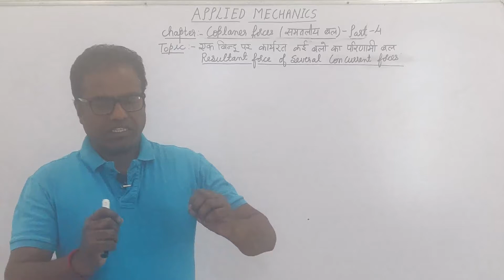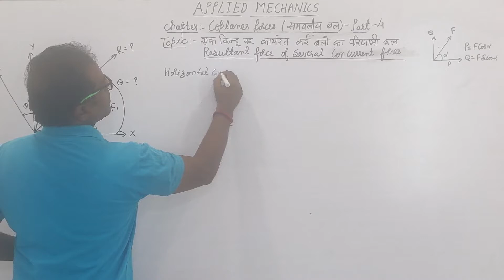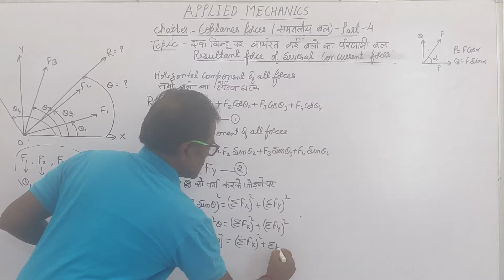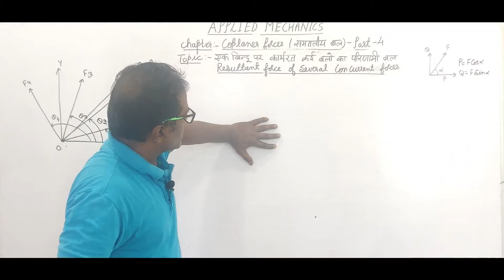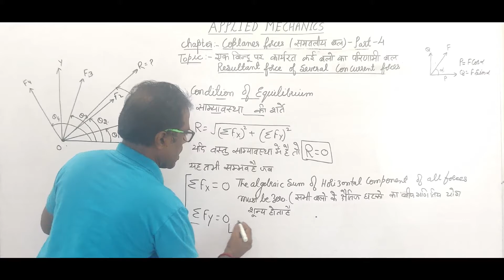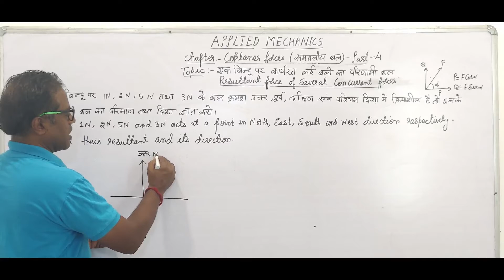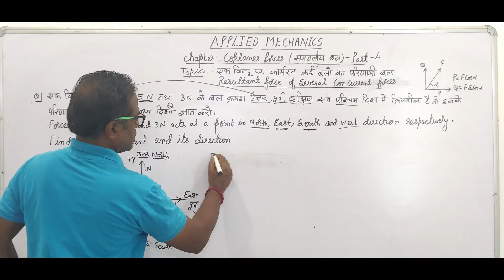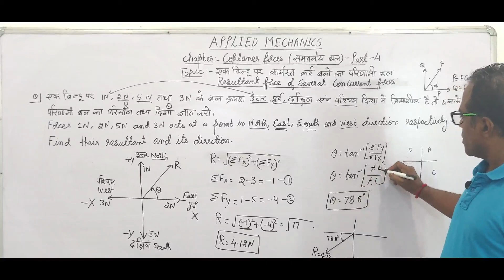Applied Mechanics | Coplaner Forces part 5 | Resultant of concurrent Forces | Theory | Examples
Topic: Resultant Force of several Concurrent Forces  Theory And problems
This video lecture " Coplaner forces, part-5  will help Polytechnics and Engineering and Basic Science students to understand the techniques of determination of magnitude and direction of Several concurrent forces acting in different directions. This lectures contains the various polytechnic examination problems and solutions by Sundaram Sir.

*You can also join my google classroom for live chat for  doubts in my you tube videos. use password ; zmsde2f

Thanks for your comment, your appreciation always motivate us to do such kind work and keep comments continue.

Category                  Education
Thanks
Er. Prakash Sundaram
Category            Education